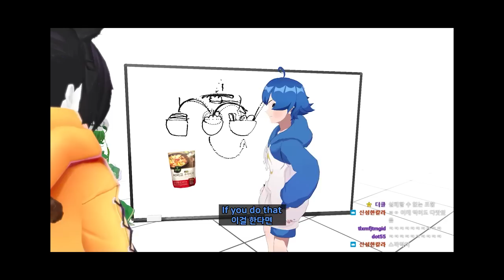What happens when you speak English in VRCHAT for 4 years? 【 VRchat 】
What happen if 4 years speak English in VRCHAT? 【 VRchat 】

editor : Lemong